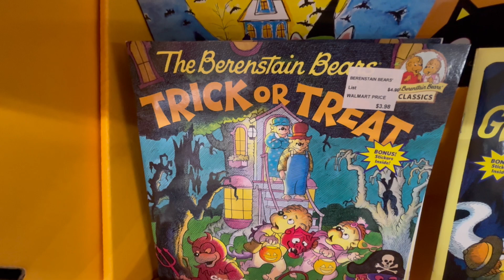Halloween Books for Kids @ WALMART - October 30th, 2024